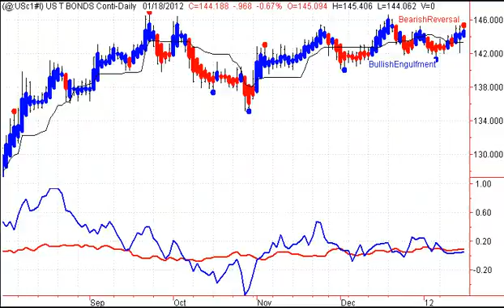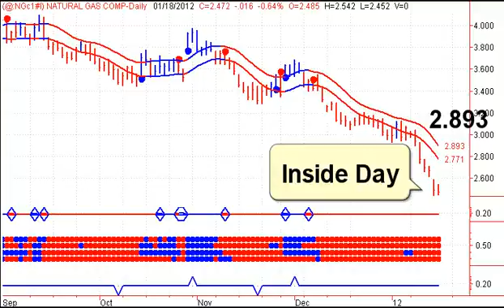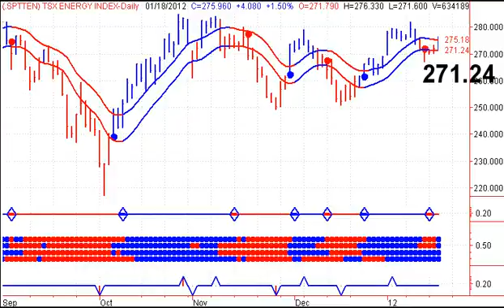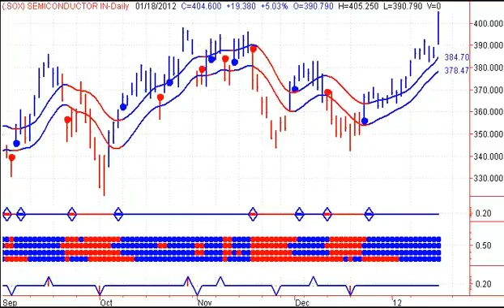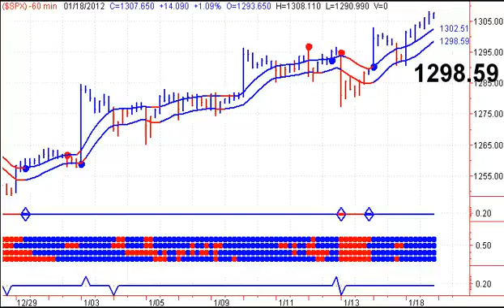Stock Market Trading Newsletter- Daily Market Outlook - 20120119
Free Stock Market Trading Newsletter - Start your trading day off on the right foot, with Stephen Whiteside's Stock Market Timing Television. This free daily video newsletter focuses on the major Indexes and ETF's, as well as the US Dollar, Crude Oil, Natural Gas, Precious Metals including Gold and Silver.